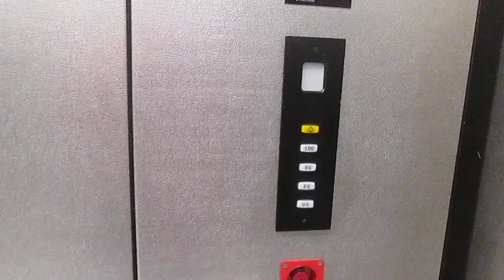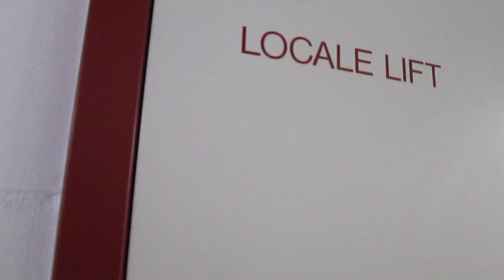Lift Verbano-lift SA @ Via Chiossascio 6, Contone Switzerland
2303, Matteo Galli, Luigi De Amicis, Andrea Farinelli e agli altri appassionati di ascensori/I dedicated this video at: my big sister Valeria, Paolo, Alex, Daniele, Gregory, Kevin, apbros, Cavallo oscuro, Giuseppe 2303, Matteo Galli, Luigi De Amicis, Andrea Farinelli and at the others lifts fans

Ecco di seguito le caratteristiche tecniche/Following technical informations:
-Marca/Brand: Ascensori Verbano-lift SA
-Azionamento/Type: Oleodinamico/Hydraulic
-Capacità/Capacity: 2000 KG / 25 Pers.
-Piani serviti/Floors served: 4(UG,EG,OG,1OG)
-Posizione locale macchine/Position of machine room: al piano UG/at floor UG